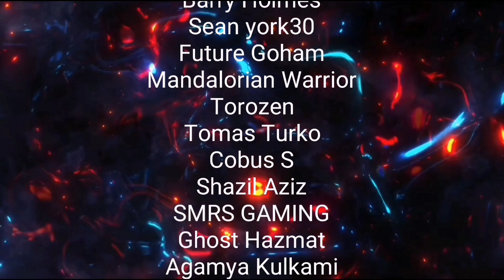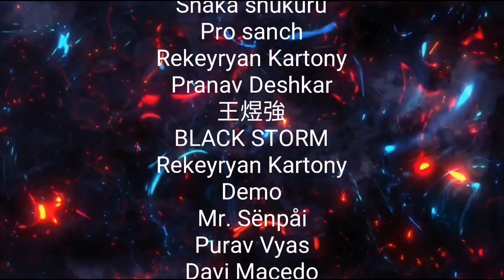New Season 3 Leaks! Lucky Draws & Legendary Guns! Cod Mobile Season 3 leaks!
New Season 3 Leaks! New Lucky Draws & Legendary Guns! Cod Mobile Season 3 leaks!

Time Stamps

Intro 0:00
Lucky Draws 0:42
Legendary ICR-1 Gameplay 3:02